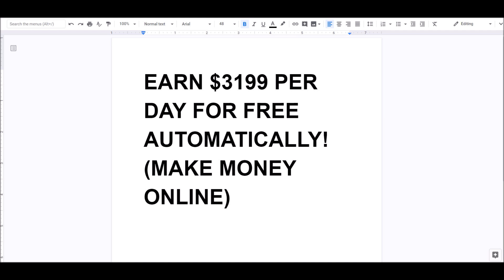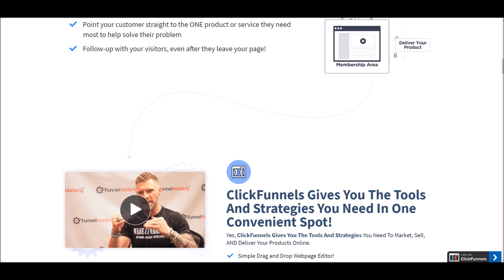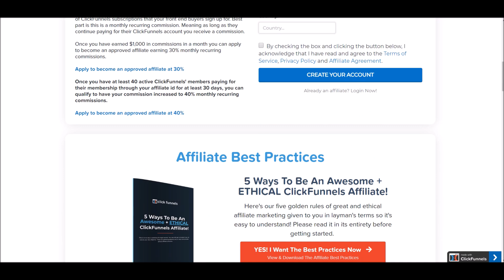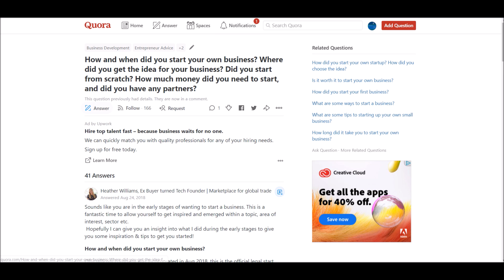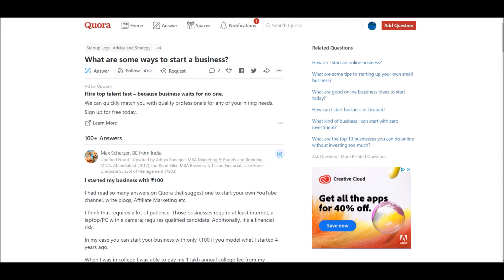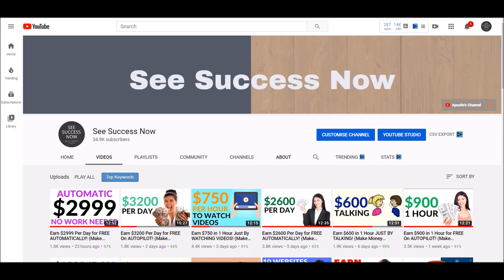Earn $3199 Per Day for FREE AUTOMATICALLY! (Make Money Online)